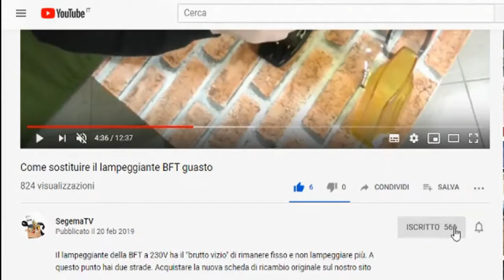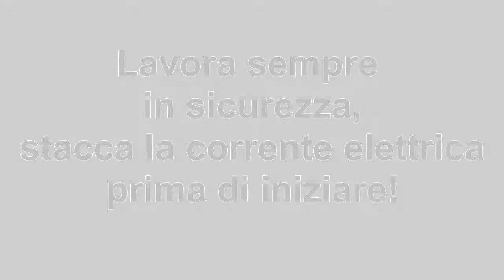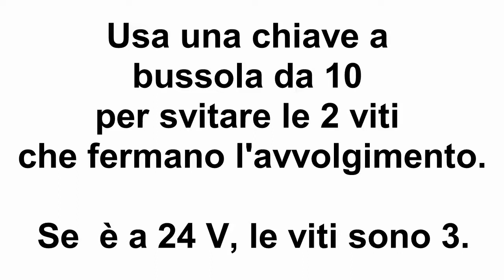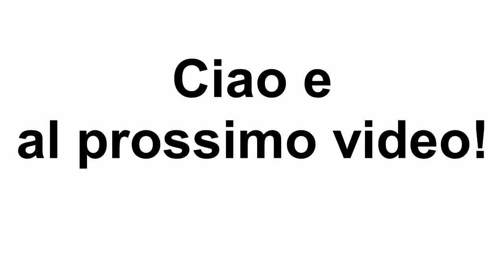Come sostituire l'avvolgimento elettrico dell'operatore DEIMOS della BFT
In questo video-tutorial vediamo insieme come sostituire il motorino elettrico dell'attuatore DEIMOS della BFT, per riparare l'automazione e tornare ad avere un cancello automatico funzionante.